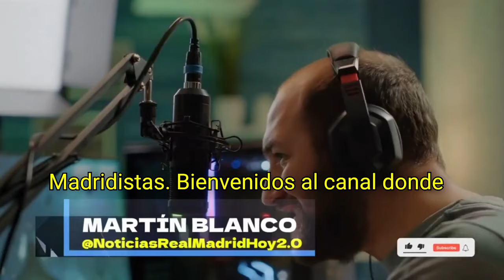L. VÁZQUEZ ABANDONA EL REAL MADRID EN ENERO 👉LLEGA UNA NUEVA ESTRELLA ✅ NOTICIAS DEL REAL MADRID HOY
💥 FICHAJES REAL MADRID ÚLTIMA HORA 💥